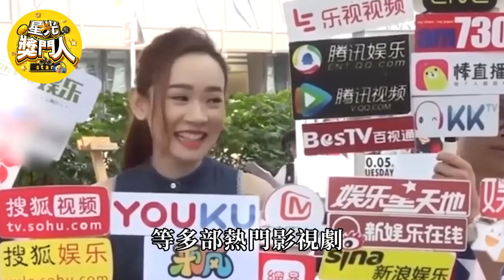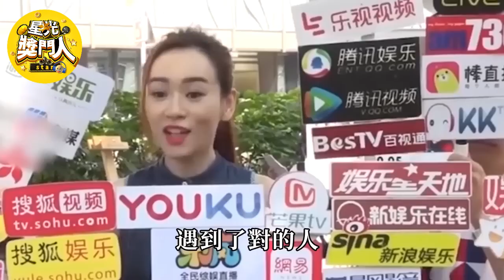香港港姐沒一個好下場！被當禮物送上男人床，開價3000千萬躺床任人騎，如今淪爲清潔工！tvb